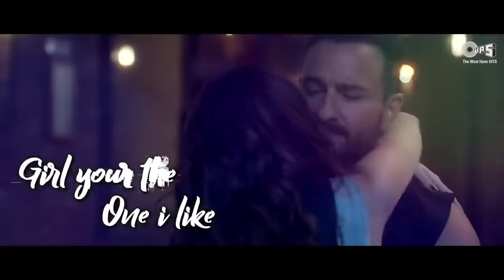Jihne Mera Dil Lutiya | Gallan Kardi | Jazzy B & Jyotica Tangri | Jawaani Jaaneman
Song: Gallan Kardi
Movie: Jawaani Jaaneman
Singer: Jazzy B & Jyotica Tangri
Rapper: Mumzy Stranger
Lyrics: Preet Harpal & Mumzy Stranger

Movie Cast & Crew:
Starring: Saif Alik Khan, Tabu, Alaya F.
Produced by: Jackky Bhagnani, Deepshikha Deshmukh, Saif Ali Khan, Jay Shewakramani
Co-Produced by: Akshai Puri Productions
Directed by: Nitin Kakkar

Song Lyrics:

Mujh Pe Nazrein Na Tikana
Qatil Meri Aankh Da Nishana
Har Munda Follow Mainu Karda
Dhoonde Milne Ka Bahana

Jihne Mera Dil Lutiya
Yeah Aeh
Jihne Mainu Maar Sutiya
Woh Oh
Aae Haye
Oh Yeah

Lakk Patla Balouri Ode Nain Nain
Kanne Jhumke Hulare Ode Lain Lain
Gallan Kardi
Kardi Shahad Ton Mithiyan

Bounce To The Beat Girl
Move Your Body Girl

Let Me See You Moving Tonight Girl
Oh Here Right Now

Girl Your The One I Like
Won’t You Come By My Side
Sitting By The Candle Light
Baby Girl Let Me Make You Mine

Shining Bright Like A Star Girl,
I Feel Your Loving, Coz You’ve Stolen My Heart Girl,
Reminiscing About The Way You Looking From A Far Girl,
Girl Your Love Is Never Ending Dil Luteya Girl.

Samne Kissi De Oh Bulano Sangdi
Duniya Ton Chori Chori Dil Mangdi
Naal Likhdi
Likhdi Roz Sanu Chitiyan

Girl I Know You See Me
Just Let Me Take You Out In My City
I’ve Never Seen A Girl So Pretty
Everything You Do Is So Litty
Gal Be My Kitty
Nobody Can Roll You, Baby Girl
Ohhhh Girl Me Got No Time For Drama,
Just Call Me Mr Lover,
Let’s Move Girl,
Cos Everybody Wants Ya,
I Know People Talking About Ya,

Tenu Deta Aaj Toh Main Dil Mundeya Ve
Karey Karenga Mera Dil Mundeya Ve
Ve Tu Pariyaan
Pariyaan Di Rani Choose Kitiyaan
Jihne Tera Dil Lutiya
Oh Ho
Jihne Tenu Maar Sutiya
Oh Ho

Gallan Kardi - Lyrical | Jazzy B | Jyotica Tangri | Jawaani Jaaneman | 2020

gallan kardi
gallan kardi song
gallan kardi full song
gallan kardi jawaani jaaneman
gallan kardi jawaani jaaneman saif ali khan
saif ali khan jawaani jaaneman
gallan kardi saif ali khan full song
jawaani jaaneman all songs
jawaani jaaneman full songs
jawaani jaaneman ke gane
jawaani jaaneman ke full song
jawaani jaaneman movie song
jawaani jaaneman film song
jawaani jaaneman gallan kardi song
saif ali khan
saif ali khan song
saif ali khan all song
saif ali khane ke gane
saif ali khan ka song
saif ali khane ke movie song
saif ali khan film songs
saif ali khan movie songs
best of saif ali khan
best saif ali khan
jawaani janeman jazzy b
jawaani jaaneman jyotica tangri
jazzy b song
jazzy b all songs
best of jazzy b
jazzy b movie songs
jazzy b ke sare gaane